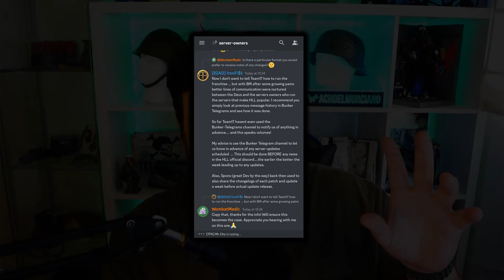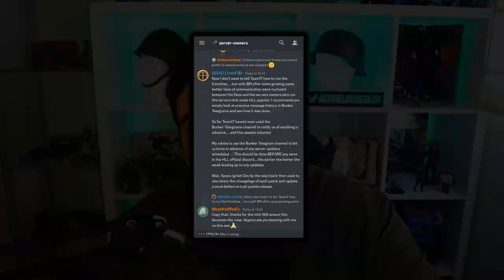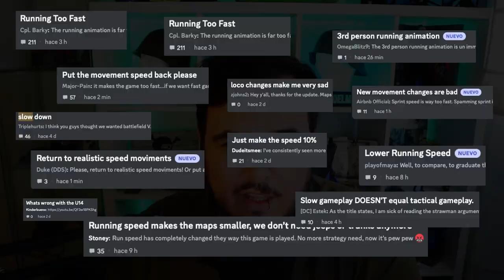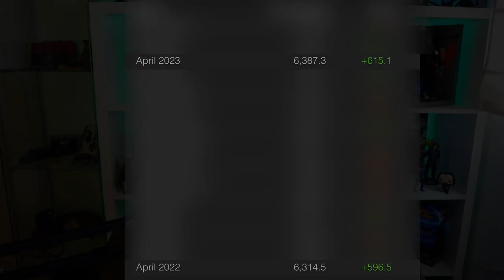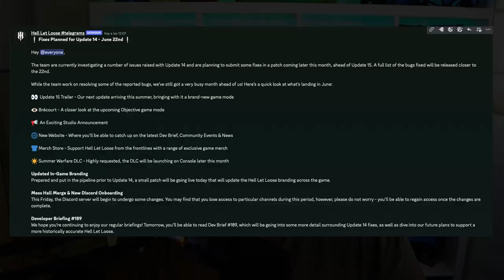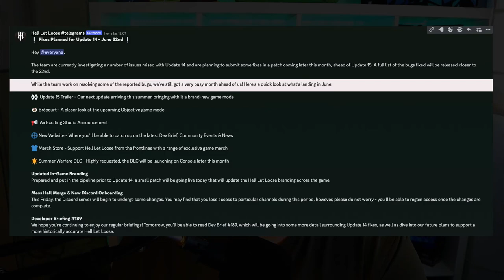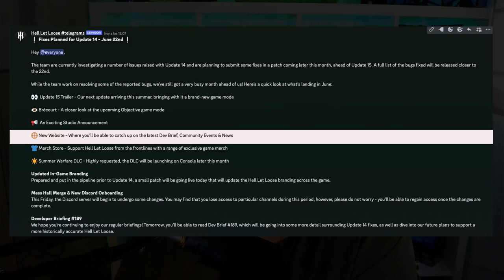¿Le ha GUSTADO a la gente la UPDATE14? | HELL LET LOOSE